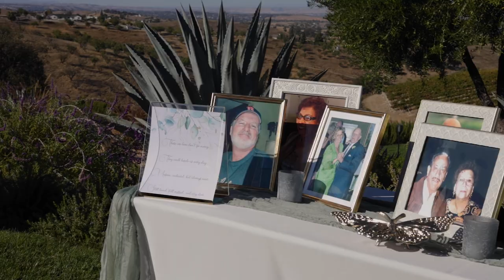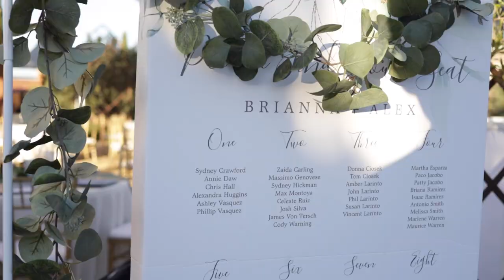California Vineyard Wedding Feature Film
Venue: Villa de Lucca, Templeton, CA

For more information about our pricing and packages visit:
www. CaptivatingVideography.com

Miracles by LNDÖ
SOUNDSTRIPE: C0T7MXEJTNSNL83Z
Dimelo Amor by Delbony
SOUNDSTRIPE: HPA8ICUAQYBPZQN8
Cabo Cantina by PALA
SOUNDSTRIPE: 3PX1Y1GYWLCWXSTS